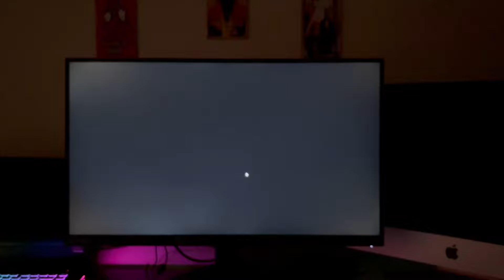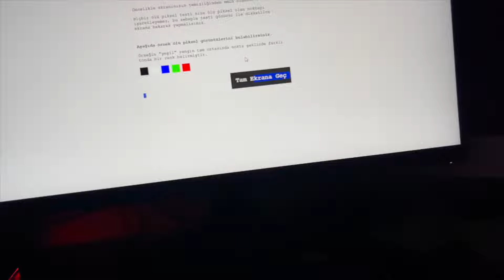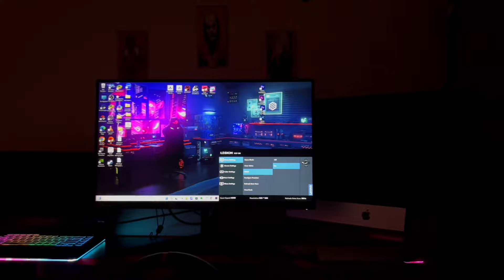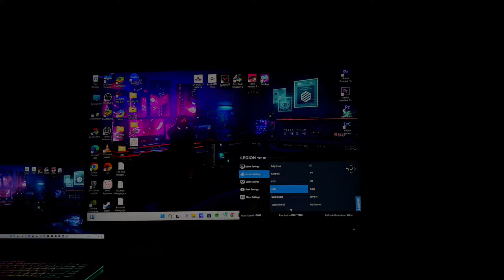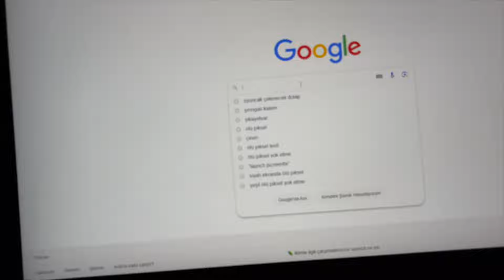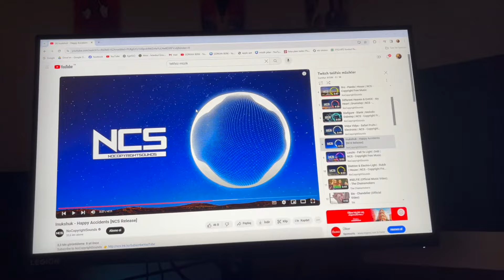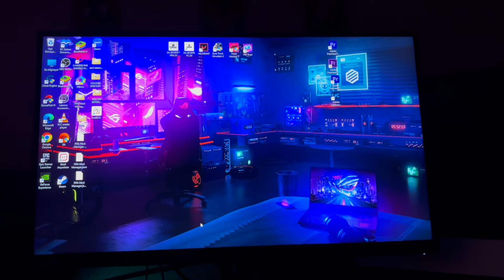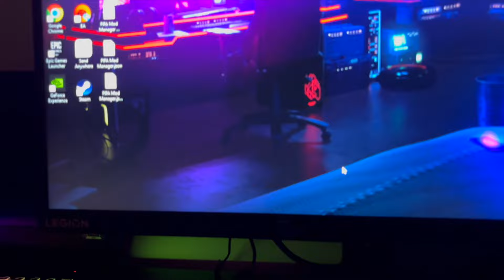LENOVO LEGİON 27 İNÇ OYUNCU MONİTÖRÜ İNCELEMESİ KRONİK SIKINTILAR VE YAŞADIKLARIM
herkese merhabalar bugün 2.kez aldığım lenovo legion oyuncu monitörü ile yaşadıklarım ve incelemesini yaptım üründe ölü piksel ve tuş bozukluğu çıktı malzeme kalitesi ve ekran kalitesini beğenmiştim ürünü mecburen iade verdim yaşadığım süreci videoda izleyebilirsiniz

iyi seyirler.